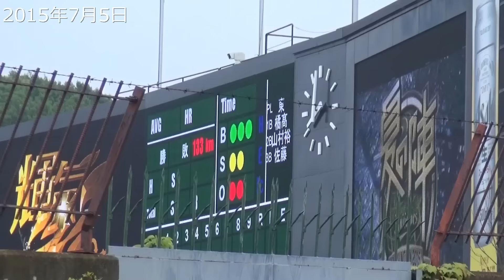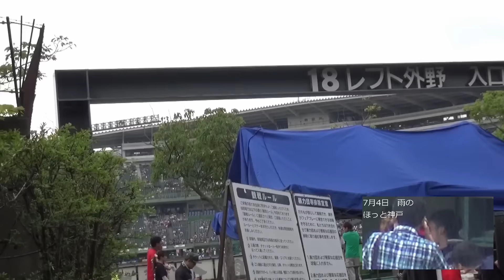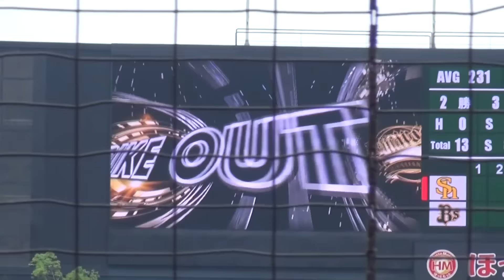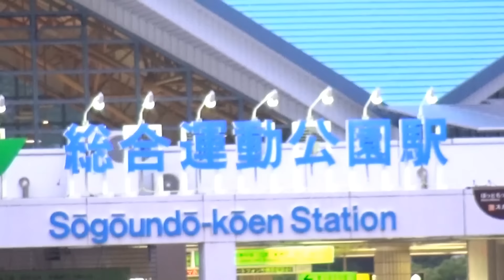BsGirls 第二章（夏の陣）ほっと神戸 BsStage7/5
2015年7月5日
オリックス・バファローズ
対
福岡ソフトバンク
ホークス
（ほっともっとフィールド神戸）
Bs夏の陣2015KOBE
オープニングパフォーマンス
では、キッズチアアカデミーの
発表会。
先生として
元 BsGirlsのKYOKOさん
NATSUMIさん、KEIKOさん
の姿も。

そして
この日のステージで
まさか新曲2つも披露して
くれるとは思いませんでした。

リーダーのSAYUさんが
作詞された
『　FLY　』♪
素敵な詩にメロディーが
マッチして　凄く
いい仕上がりになっていますね。
さすがリーダーです。
新曲の次に『Diamond♪』が
流れた時・・
凄く感動し泣きそうに
なりました。
泣くのをこらえながらの
撮影となってしまいました（笑）
昨年の快進撃があった
思い出の曲（Diamond)と
今回の新曲（FLY)
昨年と今年では
チームの状況は
まったく違いますが・・
この二つの曲に込められた
同じ想いは、
やはり、
「諦めないで」という
共通の想い。
きっと選手の方々に
その想いは伝わると
信じたいです。
そして最後に
もうひとつの新曲
『SHINE』♪
少し歌劇団のような
振り付けに♪
アップテンポなメロディーが
楽しい気分にさせてくれる
素敵な曲になっています。

どんな言葉より
音楽のもつ力は
人の心を動かす
目に見えない
大きなパワーが
あると信じています。
これからも
我々ファンや選手達に
歌と音楽のパワーで
勇気と力を
与え続けていてください。